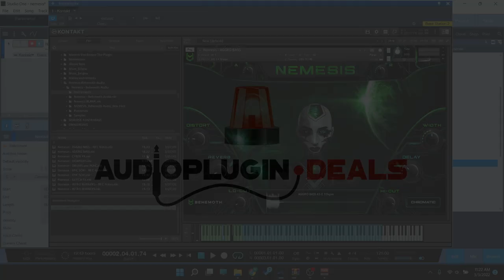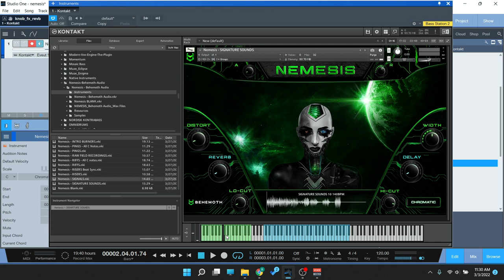Checking out Nemesis from Behemoth Audio (Kontakt Full)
NEMESIS is a futuristic, cutting-edge, sound design and effects library with sounds created by renowned Composer, Mix Engineer, and Sound Designer, JACK TRAMMELL.

NEMESIS is an epic collection of Signature Sounds, Aggressive Basses, Dark Intros, Pings, Signals, Cinematic Riffs, Hits/Percussion, Risers, Glitches, Cyber fx, and Sci-fi sounds. The library has a dark, edgy, and aggressive character that is ideal for composing trailers, film scores, video games, and television music.

Originally valued at $299.99, you can now get NEMESIS for only $39 ($260 savings) for a limited time, hurry and save!